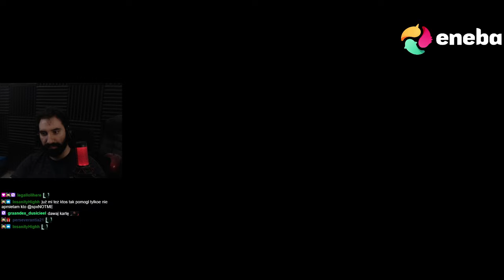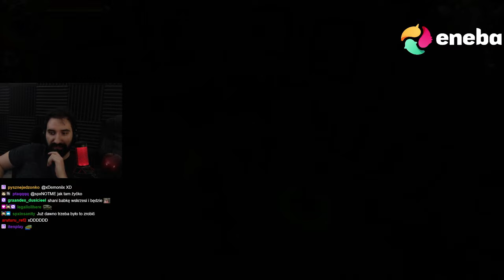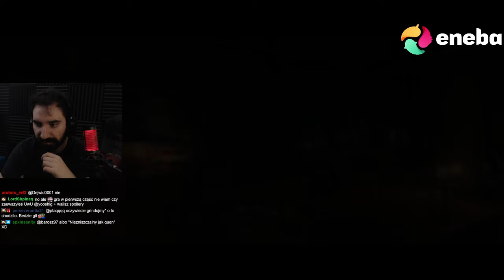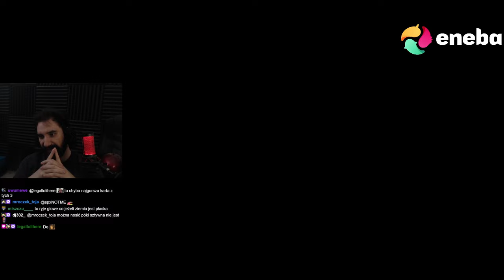PICIE Z ZOLTANEM i JASKREM, KARTA TRISS 😳